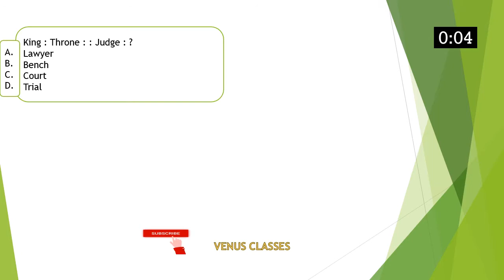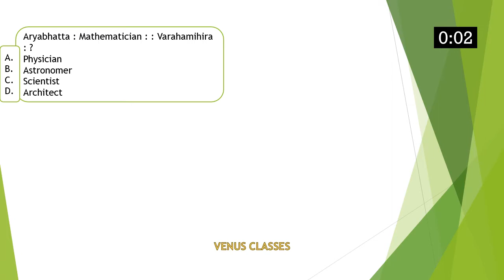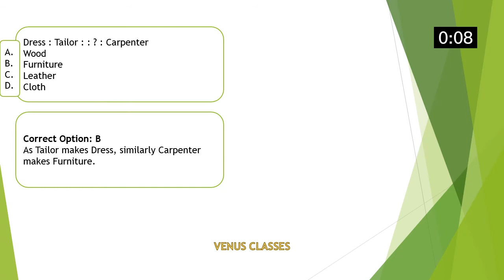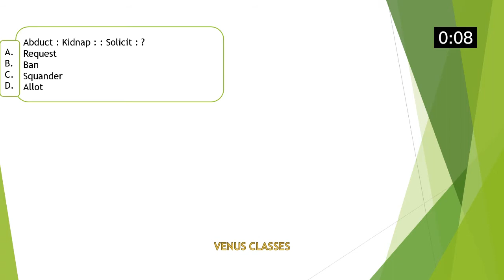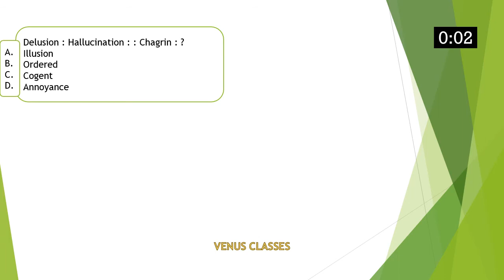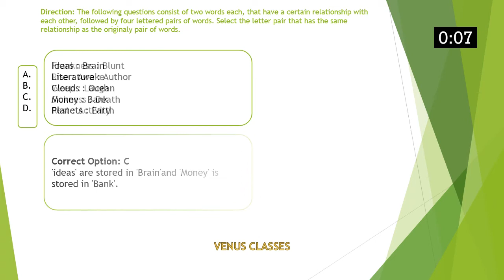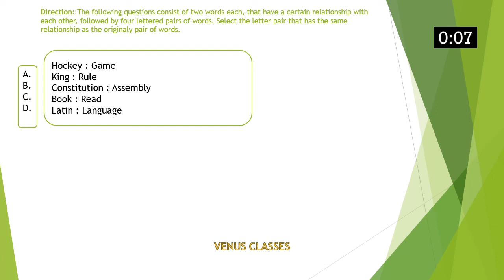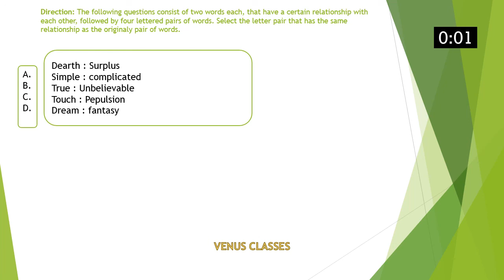REASONING ANALOGY TEST PART 1 FOR SSC CHSL/CGL/MTS/STENO/UPTET/CTET/DRDO/AIRFORCE AND ALL EXAMS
ANALOGY REASONING
ANALOGY REASONING TEST
ANALOGY WIFI
ANALOGY REASONING CGL
SSC VOCABULARY
SSC ERRORS
HINDI SHORTHAND OUTLINES
UPTET
CTET
MPTET
BIHAR TET